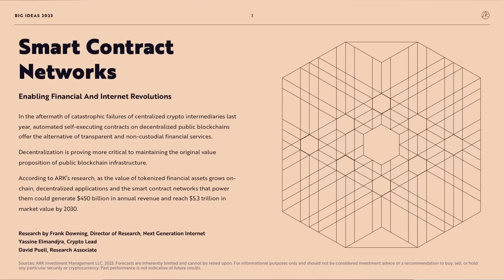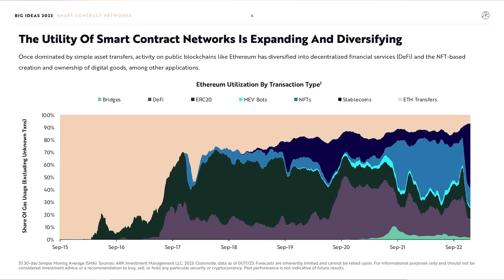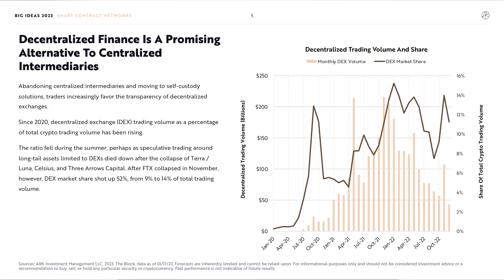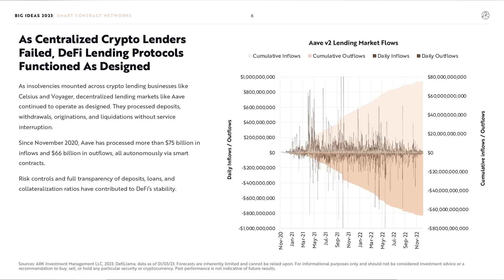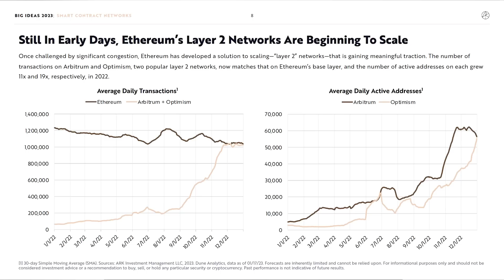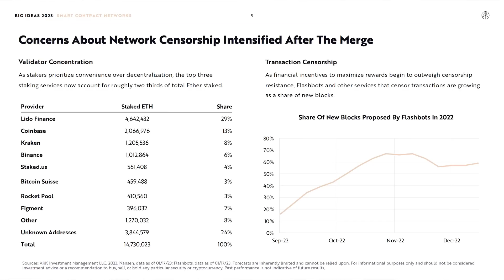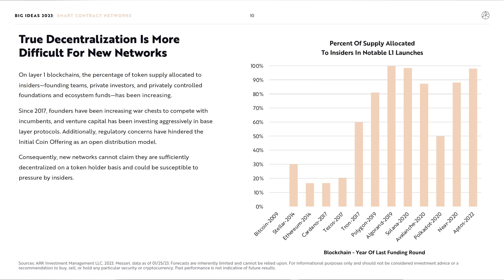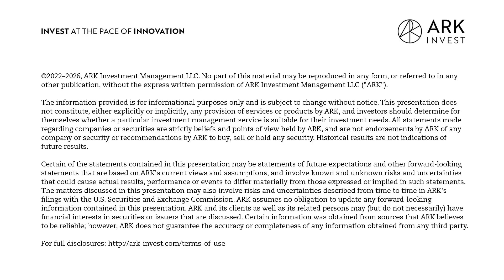Big Ideas 2023 | Smart Contract Networks: Enabling Financial And Internet Revolutions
In the aftermath of catastrophic failures of centralized crypto intermediaries last year, automated self-executing contracts on decentralized public blockchains offer the alternative of transparent and non-custodial financial services.

Decentralization is proving more critical to maintaining the original value proposition of public blockchain infrastructure.

According to ARK’s research, as the value of tokenized financial assets grows onchain, decentralized applications and the smart contract networks that power them could generate $450 billion in annual revenue and reach $5.3 trillion in market value by 2030. Listen in as Frank Downing, ARK Director of Research: Next Generation Internet, explains more.